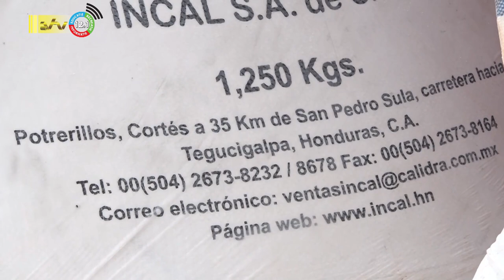23 05 2023 Data nodig om juiste water contaminatie te kunnen vaststellen